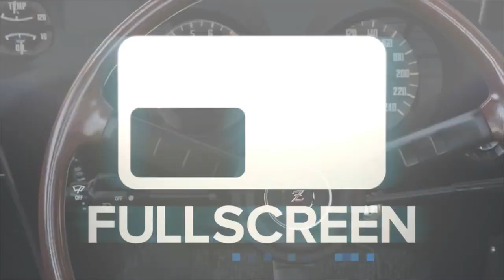Until Dawn Lets Play Ep2 w/FaceCam Cabin in the DEEP Woods! | SLAPTrain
FOLLOW SLAPTRAIN
▶ XBL= The SLAP Train
▶ Steam = The_SLAP_Train

Wheel Setup
WheelStandPro
Needforseat

600W power supply120 gb SSD Kingstonintel i7 -4790 Quad Core